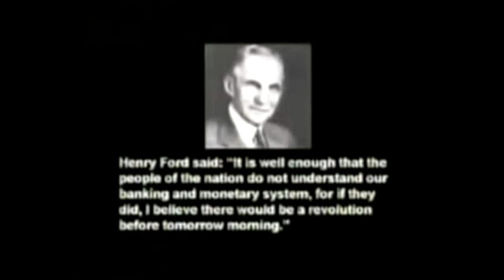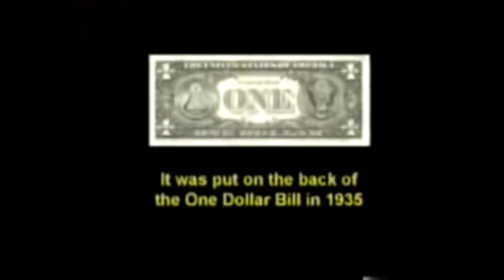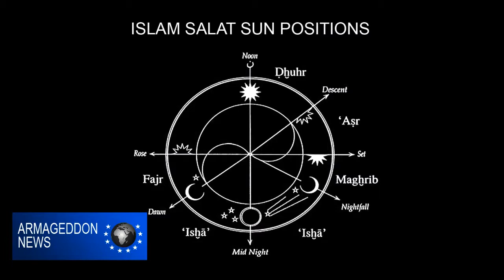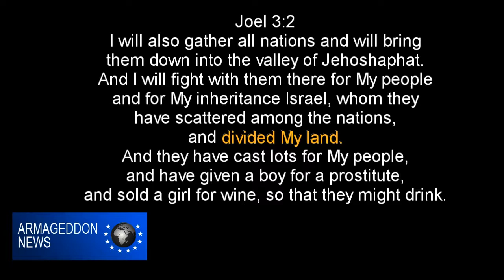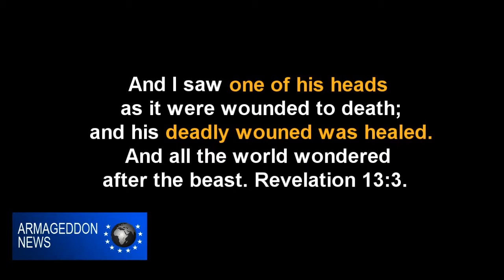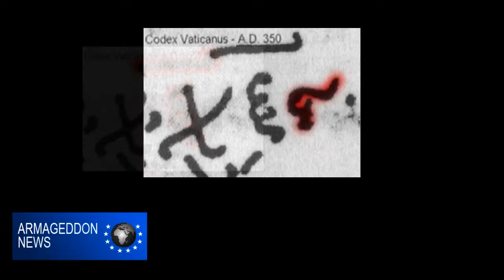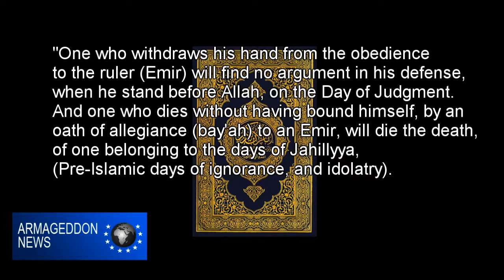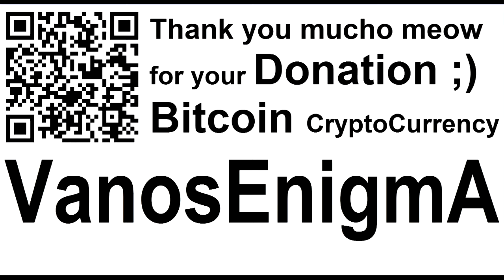SoulConfiscator VideoMix 007 Bible Prophecy Mystery Babylon Tax MarkOfTheBeast Freedom Bitcoin Islam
prophecy club history of the nwo spoken by david rivera full length of tehsuxful